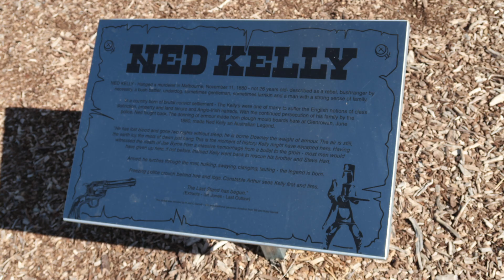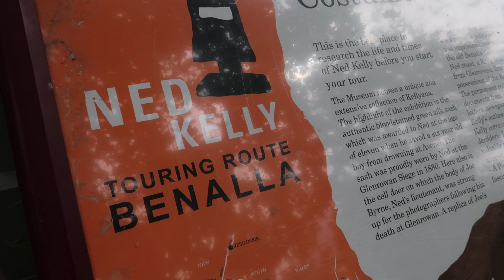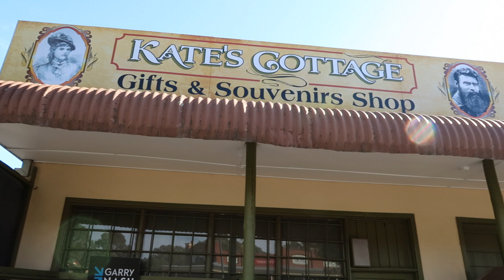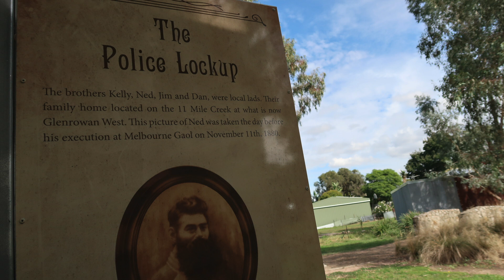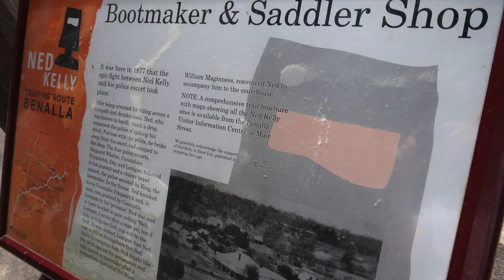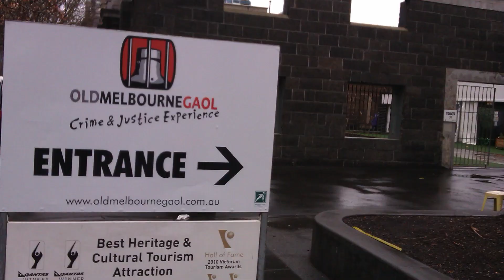Adventurebeatz - Ned Kelly Country - Australia's most Famous Outlaw - Ned Kelly - Glenrowan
Taking a step into Ned Kelly Country and Victoria Australia

Adventurebeatz